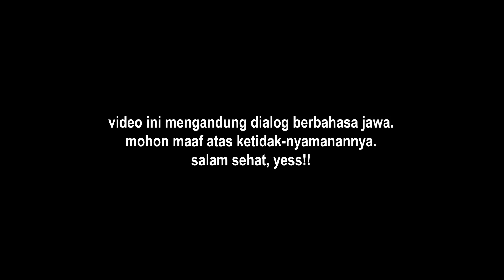ELY yg MINI ❗🔥❗SEDANG MENGAJAR dengan BAYARAN 2 RIBU 🥺🥺🥺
assalamu'alaikum...